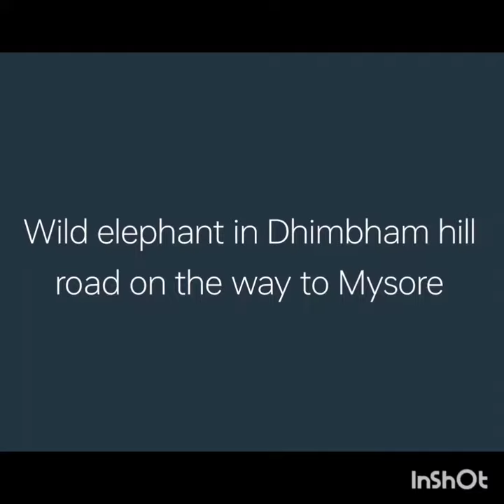Dhimbam Forest || Wild elephant 🐘|| Mysore road || Near Bannari Elephant|| Adventure Mysore trip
Wild Elephant in Dhimbham Forest, on the way to Mysuru